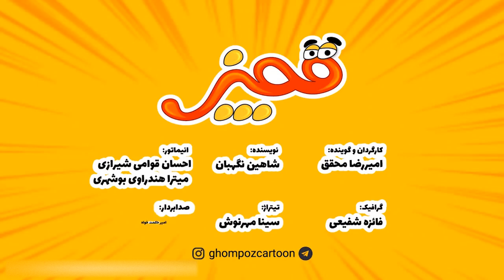Ghompozcartoon - انیمیشن قمپز کارتون - این قسمت لایک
موافق کمپین های مختلف هستین؟؟؟

 لایک کنین ثواب کنین 🤪😂

انیمیشن قمپز کارتون سرشار از خنده
Ghompozcartoon
قمپز کارتون زبان شیرازی . .